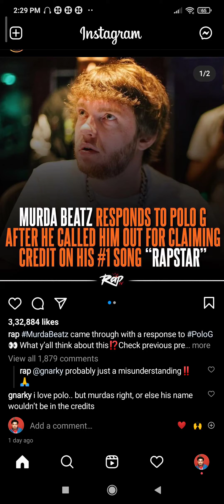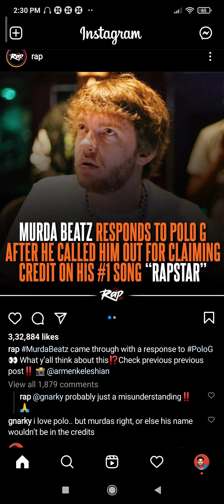Murda Beats calls out PoloG for jacking his credits on his song Rapstar